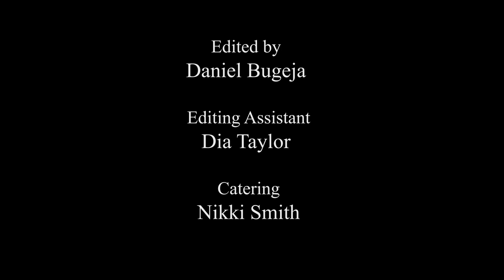Blackwood | Short Scene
Starring Callum Gault, Joshua Heaft, & Daniel Bugeja

An underworld figure pays finance Minister Mr Benedict a visit.

Written and directed by Daniel Bugeja
Cinematography Dia Taylor
Production Assistant Nikki Smith